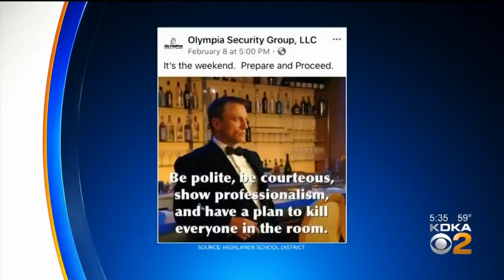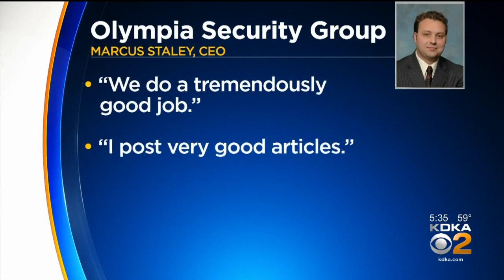Highlands School District Fires Security Firm Over Facebook Post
A local school district fired its security firm over a controversial post on social media.